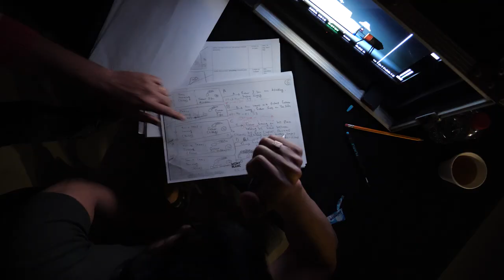Jeeta Raha Music Video Making | Zak Zorro | Sajjad Delafrooz | Fathers Day | Hindi New Song 2020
New Hindi Song 2020 Official Music Video Behind the Scenes, Jeeta Raha song is dedicated to all the fathers for their unconditional love and sacrifices they make for their children happiness. "FATHERS DAY " Jeeta Raha Song sung by Zak Zorro, Music Video produced by Icon Art Production.

Song                         :  Jeeta Raha
Produced                 :  Icon Art Production
Concept                   :  Sajjad Delafrooz
Singer                       :  Zak Zorro
Lyrics                        :  Waqqas Qadir Sheikh
Album                      :  Eternal Love
Label                        :  Icon
Featuring                 :  Manas Vilas, Ricky Singh, Karishma Gangalani
Director                    :  Sajjad Delafrooz
DOP                          :  Mohamed and Rahul Arora
Casting Director     :  Ivor Gracias
Location                  :  Icon Studio

MAIN CASTS
MANAS VILAS                   :  FATHER
RICKY SINGH                     : SON
MANDEEP WALIA             : MOTHER
KARISHMA GANGLANI    : WIFE
ARNITH RASHMEETH      : KID
AAURUSH BHUPTANI       : KID

SUPPORTING CASTS
MALIK AZAZ ANEES
LAVINA HARESH JASWANI
YASMIN AKHTER
AYAZ NOOR M
KOROTH PURAYIL SAJID
YASIR AKHLAQ
ZAINAB NAQVI
AMNEET MUTREJA
THIRU MURUGAN
TABASSUM INAMDAR
BASMA ELSHERIF
MUHAMMAD SHAHMIR
YASIR LIAQAT (SAM)

Production Manager  : Hiten Sharma
Camera Team
1st AC & DIT               : Mohamed Azarudeen
2nd AC                         : Maheen Mohammed
Lights Team: Gaffer   : Ranjan Mandal, Sparks: Mansoor, Asad Ali, Rasheed
Grips: Dolly Operator  : Sajid & Muhammad Faisal, Grip Assistant: Naushar Khan
Makeup & Hair            : Nima Eskandari And Pegah Kazemi
Art Supplies                 : Charbel Naimeh
Editor                            :  Nikhil R Rao
Promotional Content : Varoon Arora
DI                                  : Sandeep Bajpai
PR & Media                  : Shereen Shabnam
Digital Promotion       : Samri

Special Thanks: Roshan Ara, Hiten Sharma, Mohamed Barak, Ivor Garcias, Manju,  Nikhil R Rao, Rahul Arora, Maya Barakat, Arjun Kumar, Omar Mohammed Abbas, Hidayat, Akbar Hussain, Rizwan Sheikh